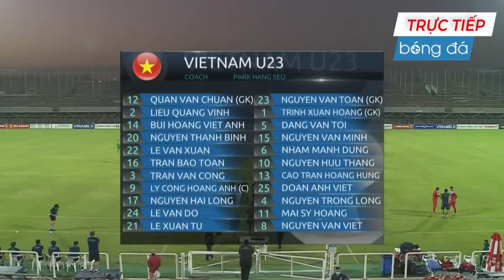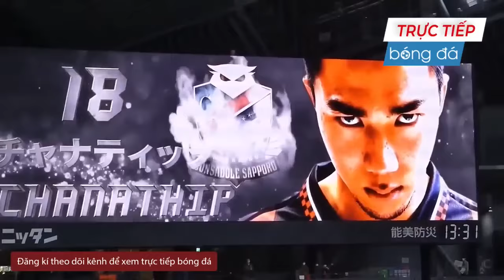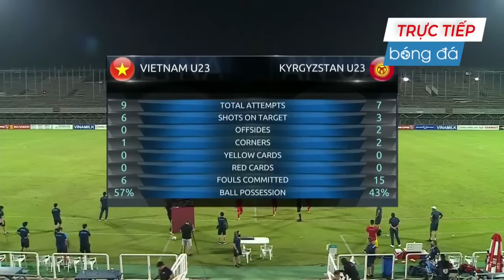VIETNAM - KYRGYZSTAN | GIAO HỮU QUỐC TẾ | ĐỐI ĐẦU NGHẸT THỞ